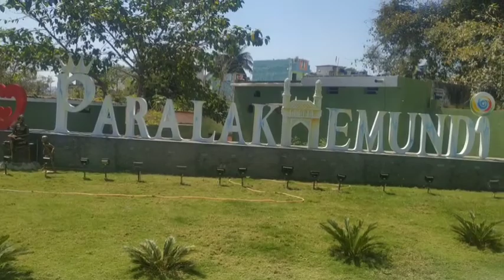😍😍😍😍😍😍😍😍😍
😍 MY PARLAKHEMUNDI 😍😍😍😍
😍MY CREATION 😍😍 PADMAJA CREATION 😍😍😍